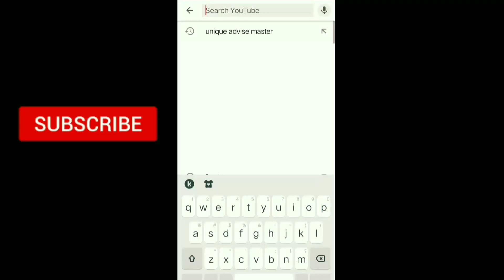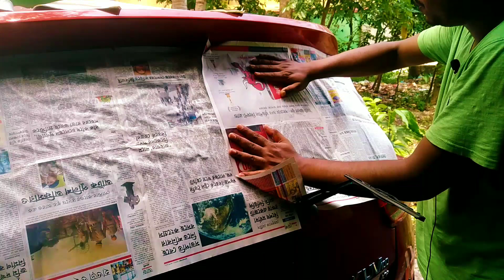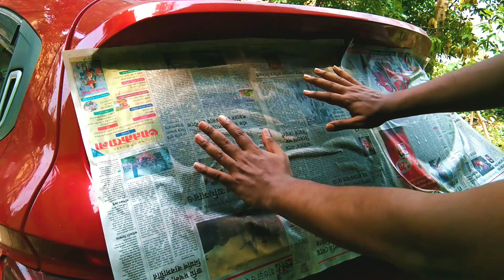how to get crystal clear windshield ? | windshield cleaning new tricks 2020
Namaskar Dosto aj ka video bahat jada interesting hone wala hai ajke is video mai apko dikhane wala hu ap apne car ke jo windshield hai usko koi invesment kiye bina srif apke ghar par jo purana newspaper hai uske madat se kaise showroom jaisa shine de sakte hai
mujhe ummed hai apko ye video jarur pasand ayega

3M Glass Cleaner
Mahindra Kuv 100 Fog Lamp
Waxpol All Surface Disinfectant Cleaner
Waxpol Rain Repellant
Microfiber Cloth
Best Car Vacuum Cleaner
Best Car Mobile Charger
Best Car Washer under Rs.2500
Resqtech Pressure Washer Under 10000
3M Car Shampoo
Waxpol Heavy Duty Car Shampoo
3M Tyre Polish
Amway Silicon Polish
Microfiber Car Washing Sponge
3M Dashboard Polish
Car Mobile Holder

My Mic
My Smartphone
My Tripod